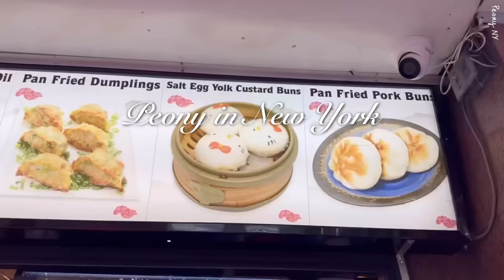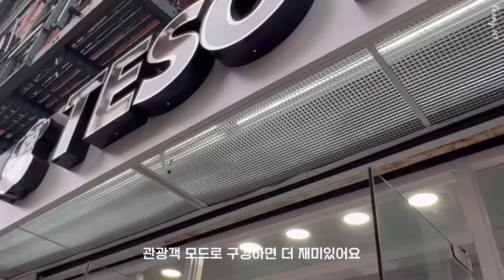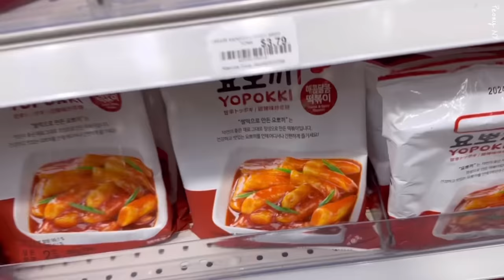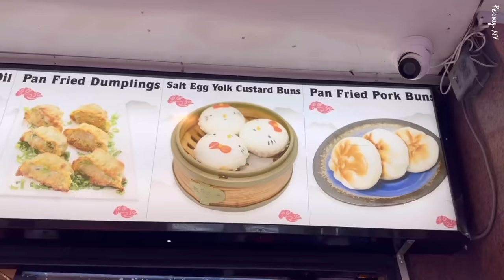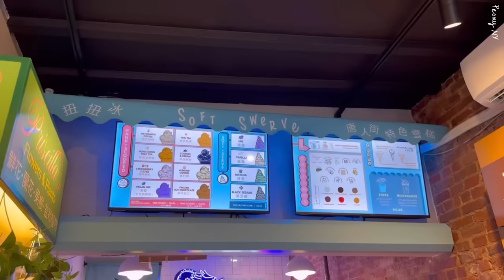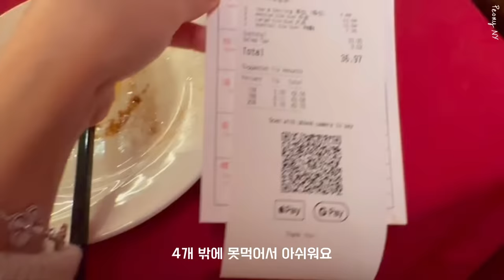Max Mara Teddy's 10th, Prada Cape Chic, Dimsum Faves!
Hello everyone,
I can't wait to see you all again in the next video :) 🤍